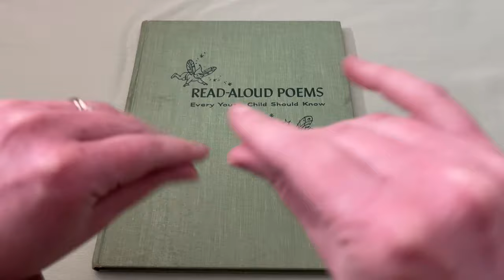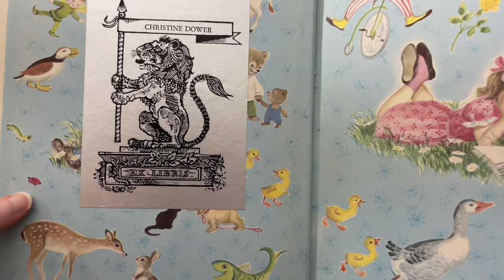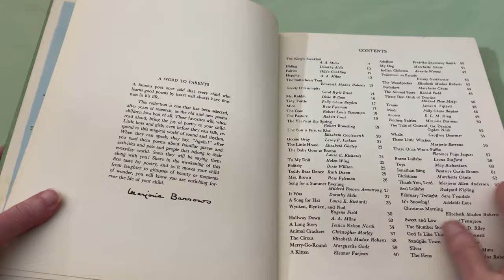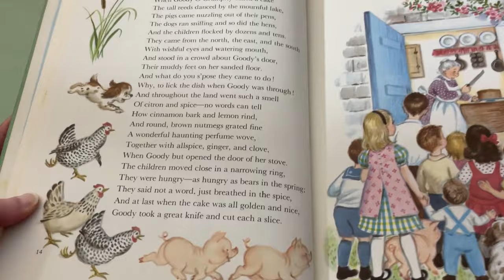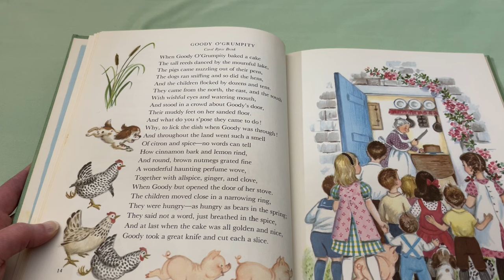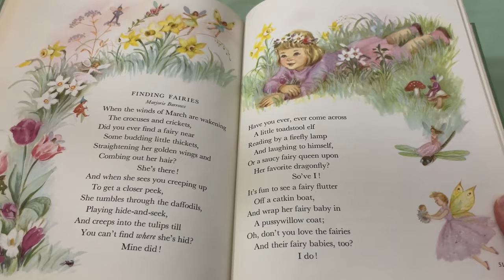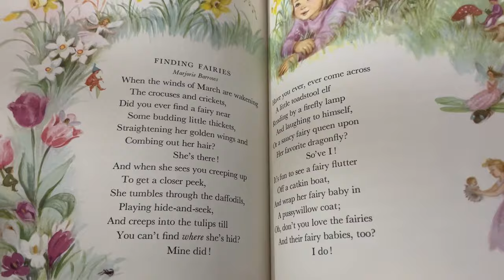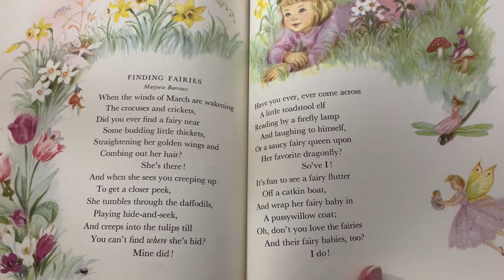ASMR CLOSE WHISPERS AND RANDOM TRIGGERS 😴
Hey there! Thank you so much for joining me! This calming video has close whispers and random triggers and ends with a relaxing, slow invitation to sleep. I hope you enjoy! 💕😘